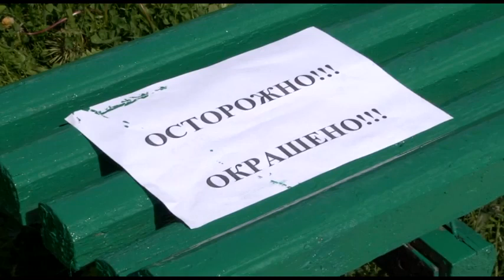Ремонт в сквере "Радуга"